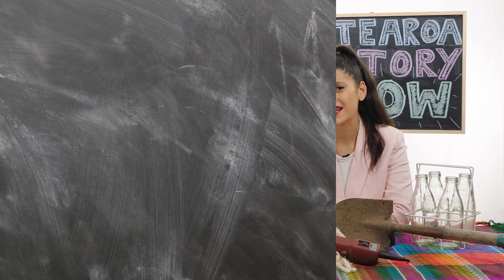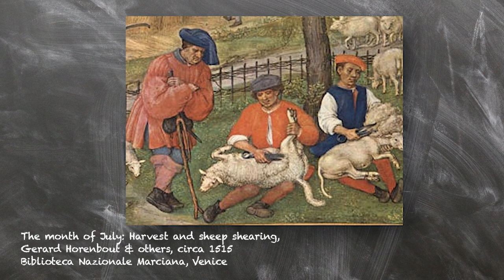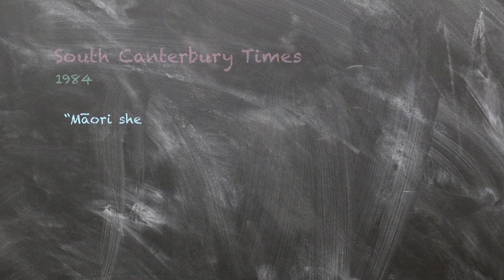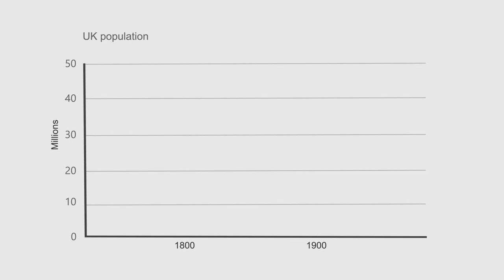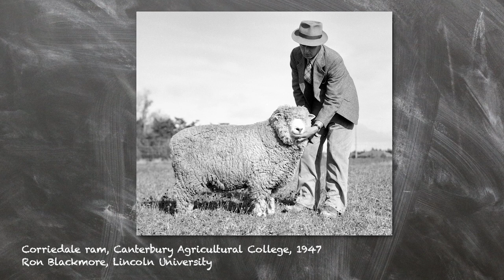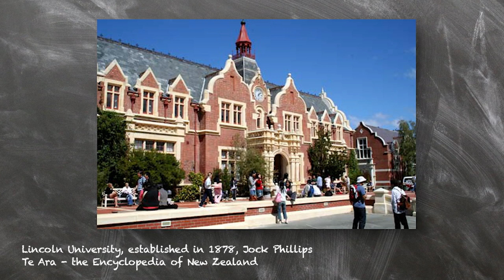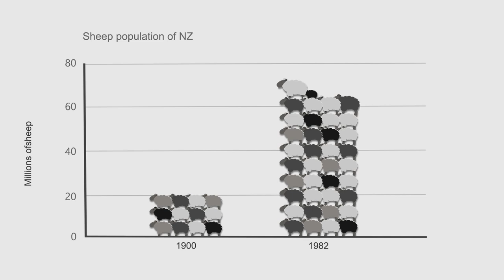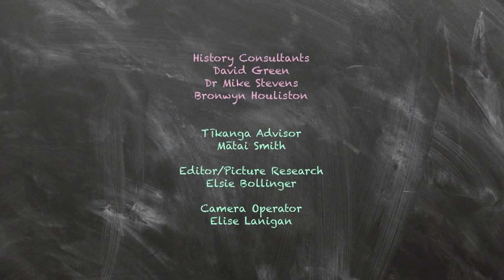S2 E11: Number 8 Wire | RNZ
New Zealanders like to think we have a “Number 8 Wire Mentality” - a rough and ready enthusiasm for fixing and building stuff with limited resources.

From the first Māori arrivals who worked out how to grow tropical plants in our cold, wet climate - to modern scientific breeding and robotics, New Zealand agriculture has always been at the cutting edge.

But innovation isn’t always good news for all people, or for the environment - so in this episode we dig into the history of New Zealand agriculture through the lens of innovation.

In this episode we discuss:

How Māori worked out which native New Zealand plants were edible.

How Māori managed to grow tropical plants like kūmara in New Zealand's cold and wet climate.

New Zealand innovations in sheep breeding and shearing - including the violent disputes over wide shearing combs in Australia.

New Zealand’s embrace of topdressing, and the devastating impacts of phosphate mining in Nauru.

A whole lot more!

For more on this subject:

Making a New Land edited by Eric Pawson & Tom Brooking
Three Steel Teeth by Mark Filmer